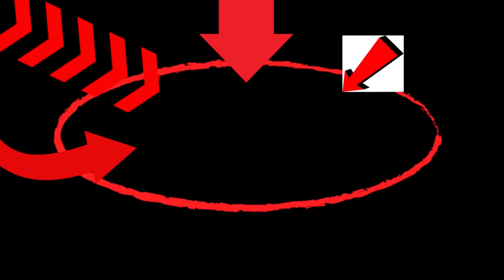I Made Elden Ring Too Easy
ok buddy here's the deal Charlie Slimecicle is now real
ENJOY PART 1 OF THE ELDEN RING SUPERCUT!

Intro And Character customization 00:00:00
Starting Area 00:03:41
Limgrave 00:12:47
Deathbird 00:33:46
Acquiring clothes 00:39:09
Deathtouched Catacombs 00:42:05
Black Knife Assasin 00:43:44
Recusant Henricus 00:48:42
Coastal Cave 00:54:16
Demi-human Chief 01:00:32
Transporter Trap 01:05:38
Flying Dragon Agheel 01:13:16
Deathbird 01:27:37
Limgrave Tunnels 01:42:15
Stormhill 01:49:24
The Round Table Hold 02:02:13
Crucible Knight 02:15:42
Exploring more Stormhill 02:23:09
Murkwater River 02:27:56
Margit, The Fell Omen 02:41:16
Stormveil Castle 02:46:21
Godrick the Grafted 03:33:57
Liunrina of the Lakes 03:41:39